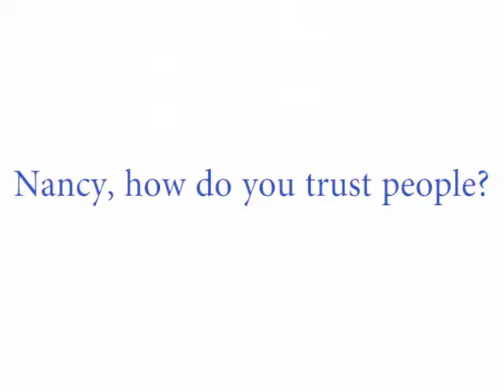How to trust people being legally blind?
Get to know more about Nancy Solari, the founder and host of the Living Full Out show.
Our question for the day is: How to trust people being legally blind?

Got a question for Nancy? Leave it in the comments below!

To learn more about Living Full Out go to livingfullout.com!